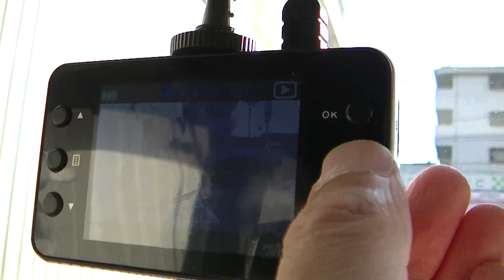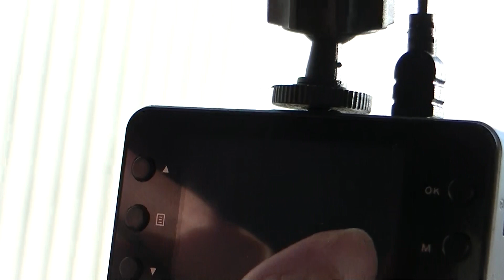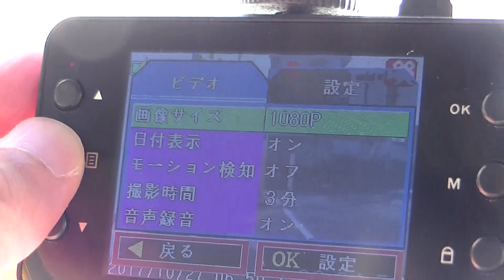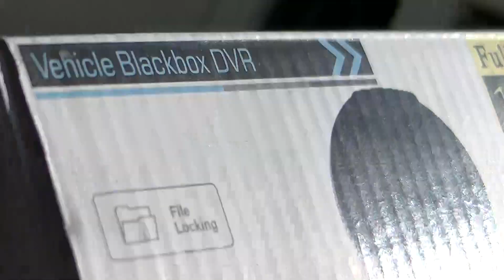４千円弱で購入したお手頃価格のドラレコ、取り寄せてみました！！ネット通販レポート！！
なにかあった時の為にドラレコは必需品になってきました！！だけど・・・、それは何があった時の為！！なにもない時の方がほとんどなので、そんなに高額なものはいらない！！という方のために格安のドラレコはどんなものなのか、まず僕が購入してみました！！ぜひ参考にしてみてください！！